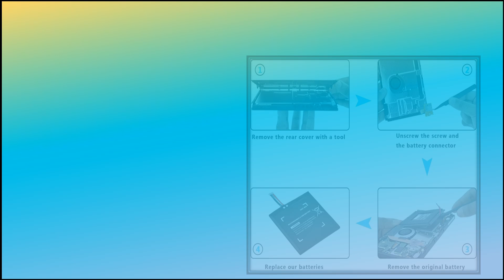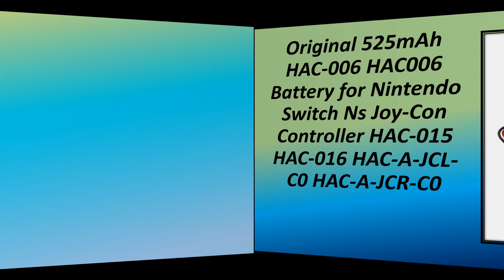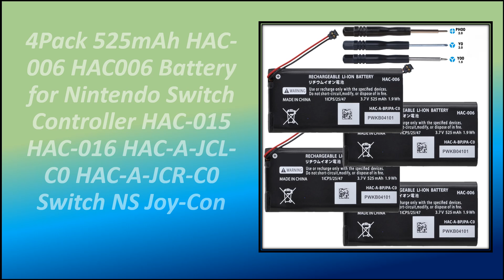Best Battery for Nintendo Switch Review 2024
Check The Link for Buy & Details: